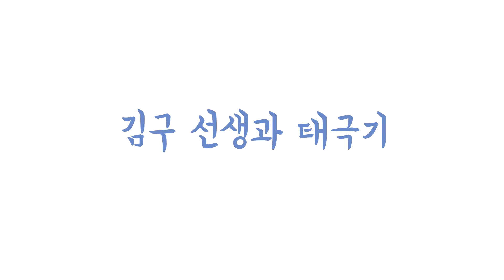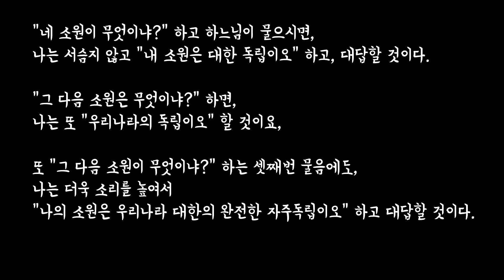독립운동의 상징, 백범 김구 선생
무슨 설명이 더 필요할까요.
독립운동의 상징, 백범 김구 선생을 레고로 표현해 봤습니다.

"네 소원이 무엇이냐?" 하고 하느님이 물으시면,
나는 서슴지 않고 "내 소원은 대한 독립이오" 하고, 대답할 것이다.
"그 다음 소원은 무엇이냐?" 하면,
나는 또 "우리나라의 독립이오" 할 것이요,
또 "그 다음 소원이 무엇이냐?" 하는 셋째번 물음에도,
나는 더욱 소리를 높여서
"나의 소원은 우리나라 대한의 완전한 자주독립이오" 하고 대답할 것이다.

[백범일지] '나의 소원' 중에서...

** 동영상 촬영중, 마이크 방향을 반대로 하는 바람에
     음향에 문제가 좀 있습니다. ㅜㅜ